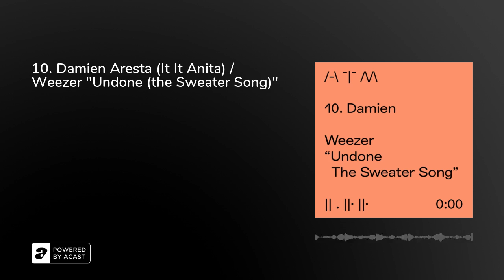10. Damien Aresta (It It Anita) / Weezer "Undone (the Sweater Song)"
Damien, musicien dans It It Anita, nous parle de "Undone (the Sweater Song)" de Weezer.Ecoutez l'épisode pour découvrir ce moment qui lui retourne la tête.Ça se passe dès le début du morceau.

Il y a vraiment cette espèce de nonchalance, la vie douce quoi, le truc qui se fait tout seul, qui se bricole.

Production : mrnvdb / Amour MédiaEnregistrement / Montage / Mixage : mrnvdbHabillage sonore &amp; générique : Alain DevalRP &amp; CM : Damien AAIdentité visuelle : Damien AA / PLMD (pleaseletmedesign)